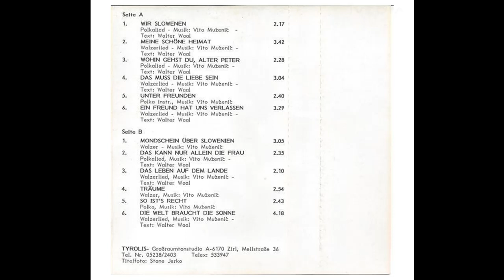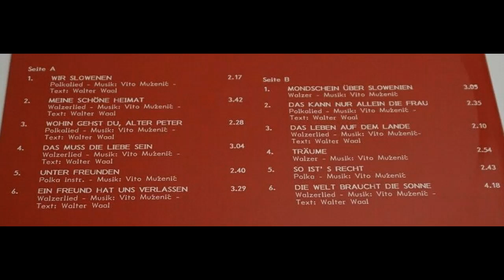Vito Muzenic u.s Musikanten - So ists recht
Album Wir Slowenen
Polka von Vito Muzenic